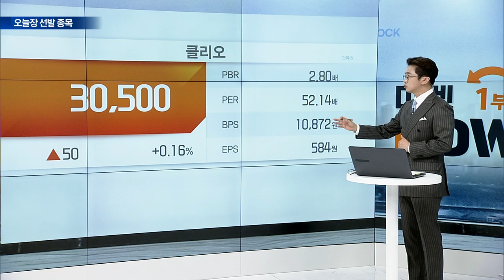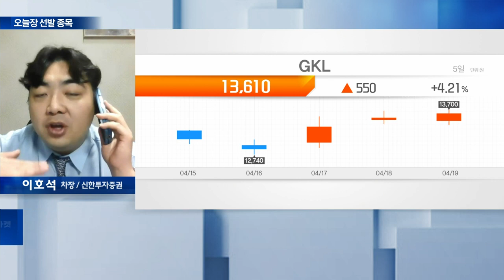GKL(114090)... 1분기 어닝 서프라이즈 예상 | Market Now (20240419)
GKL(114090)
- 1분기 어닝 서프라이즈 예상
- 2분기 비중국인 드랍액 증가로 실적 증가
-中  중심 인바운드 개선... 수익 개선 기대